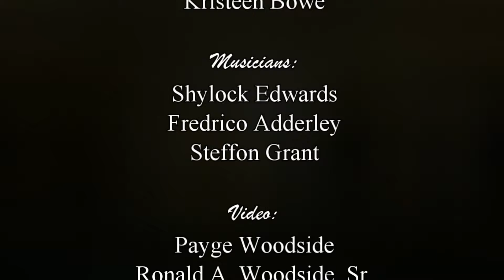Let Praises Rise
Life Community Church (LCC) Praise Team ministering on Sunday, Sept. 13, 2015